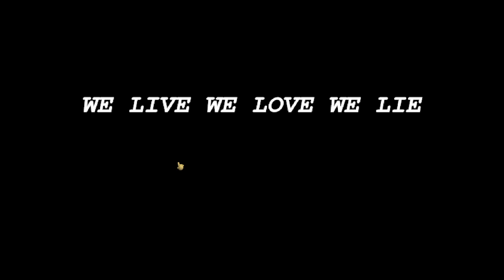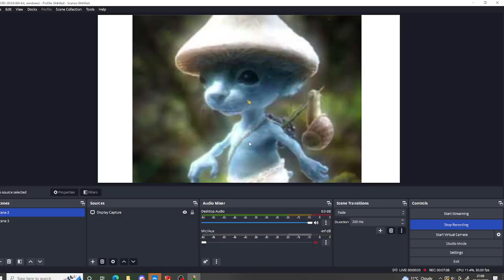We Live We Love We Lie | Smurf Helps Baldi - Baldi's Basics V1.4.3 Mod (Hard Mod)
guys Smurf decided to help Baldi and be so fast and silent if we get 5 or more likes I will do Fen's Basics CH.2 by @MIKELTV910 and please help me reach 900 subs before end of this year ok that all for now enjoy this awesome Mod